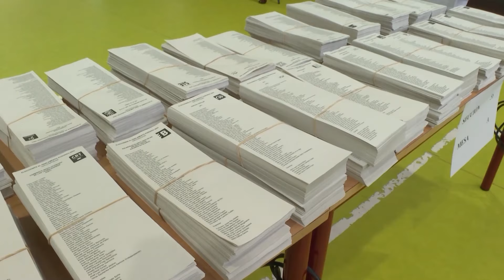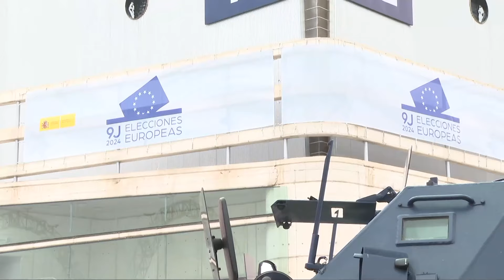Los europeos concluyen este domingo su cita con las urnas para elegir 720 eurodiputados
En torno a 360 millones de europeos están llamados a las urnas para elegir la composición del Parlamento Europeo en su próxima legislatura, de julio de este año a julio de 2029, durante la cual contará con 720 eurodiputados de todos los países de la Unión Europea, incluidos 61 escaños para España.